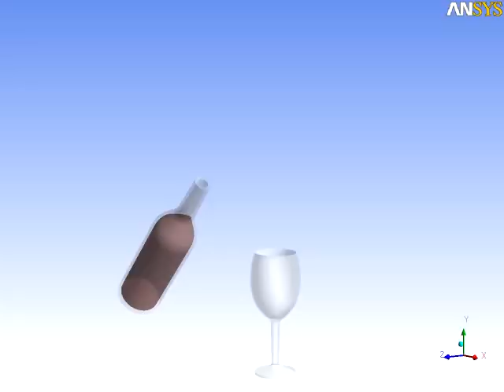CFX Free Surface Volume of Fluids example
CFX free surface VOF example involving CEL mesh deformation. Built in CFX 12 (preview 7). May be the basis for an upcoming tutorial.